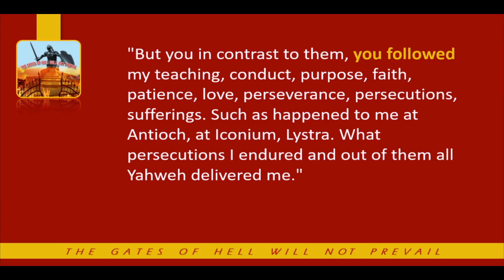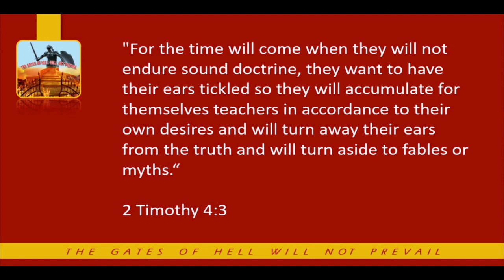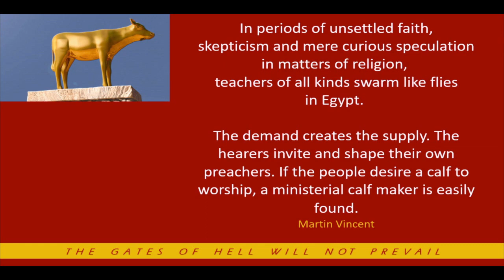The Word In Season - Jon Thornton